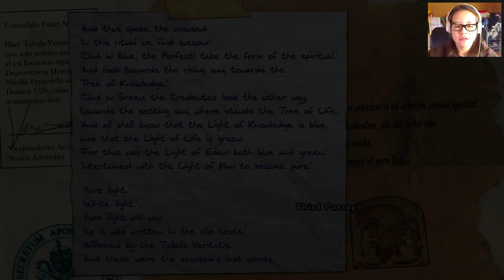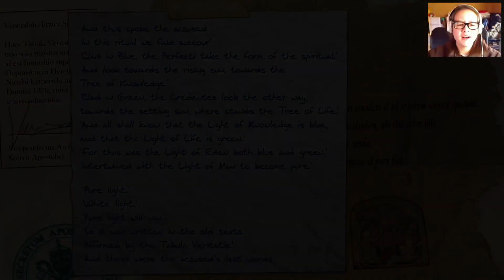Broken Sword 5: Part 13 - START OF EP2!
We're back with these doofuses. Has some tech issues but we'll just pretend it never happened :D